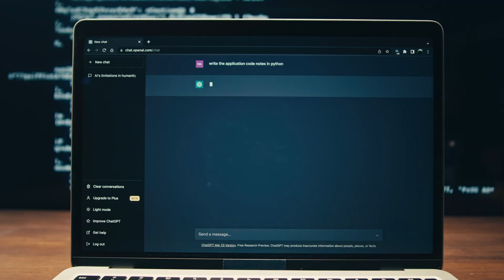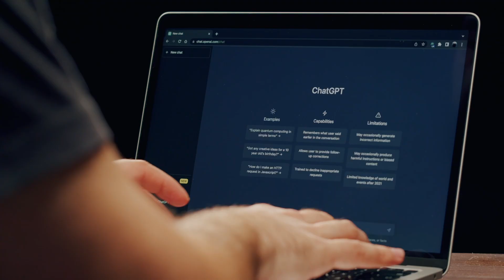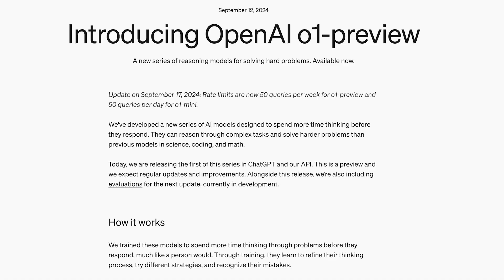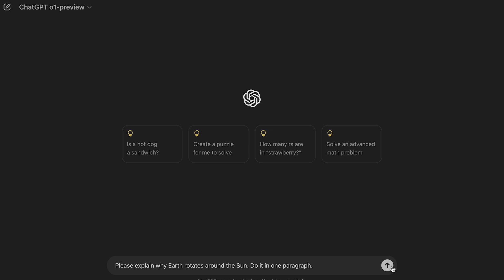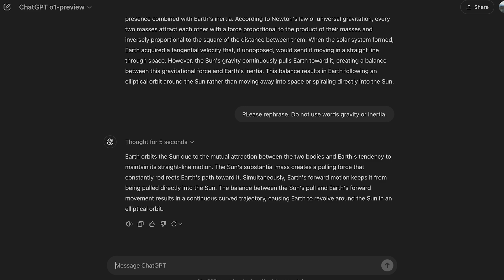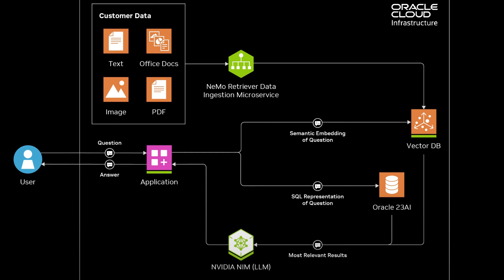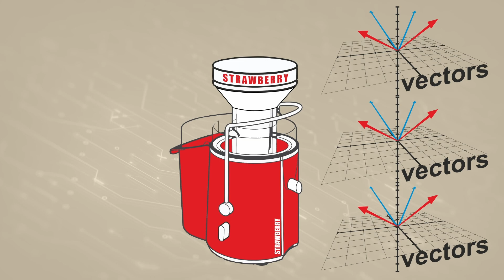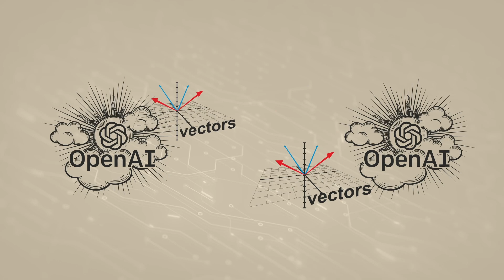STRAWBERRY - what OpenAI HIDES from us.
OpenAI's latest release, Strawberry, is not just an upgrade—it's a complete revolution in AI. In this video, we look into the machinery of Strawberry.

Join us as we explore the secret behind Strawberry’s extraordinary capabilities. We use the rephrase test, an experiment that reveals some edges of the Strawberry model namely the Strawberry agents' ability to communicate directly in a new concept-oriented vector-based language, bypassing the limitations of human language, and allowing Strawberry to reach unprecedented levels of understanding.

We think we've cracked Strawberry!